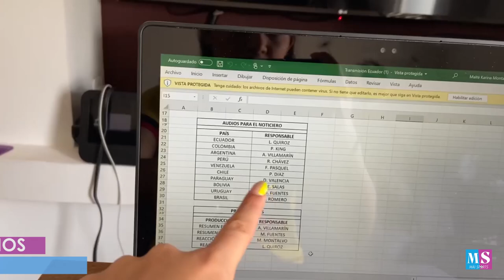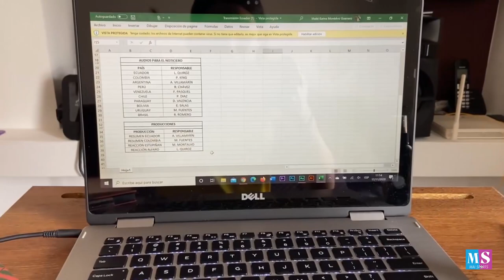ELIMINATORIAS: ECUADOR 6-1 COLOMBIA | GOLEADA HISTÓRICA EN EL RODRIGO PAZ DELGADO | VLOG 3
Aficionados y aficionadas del deporte hoy en MaiSports estamos de estreno con un nuevo video donde hablamos sobre las EliminatoriasSudamericanas y el partido entre Ecuador y Colombia. Este es nuestro tercer vlog donde los llevo conmigo durante mi trabajo en radio y televisión. Estuvimos en la previa del encuentro y analizamos todo junto a mis compañeros: William Dávila y Jorge Baldeón ¡No se lo pueden perder!

¿Cómo vivieron el partido de LaTri? Estamos en contacto con nuevas aventuras. Gracias por ser parte de esta familia